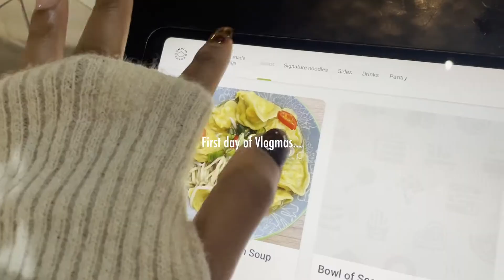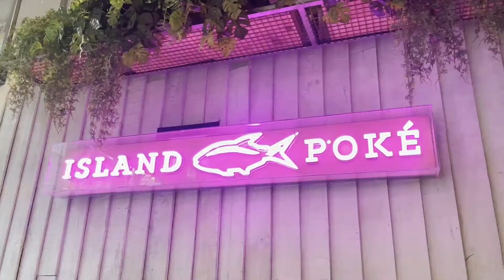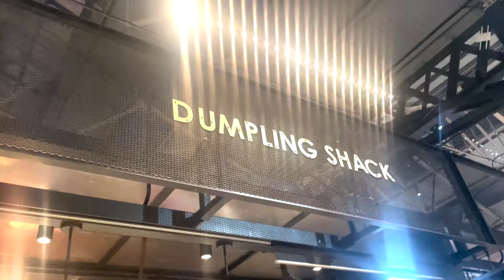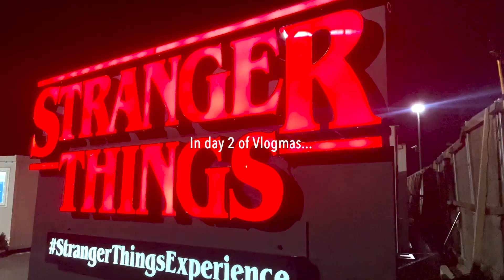VLOGMAS day 1! Christmas shopping, Spitalfield market, Juno & Co skincare unboxing | LONDON 2022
Happy vlogmas 2022! in todays Day 1 of VLOGMAS! you'll see me Christmas shopping, Spitalfield market, Juno & Co skincare unboxing | LONDON VLOG

I hope you enjoy this video. See you for day 2 of vlogmas! 🥰

Other videos of your interest...

Chapters

Editing Software
Programme - Adobe Premiere Pro